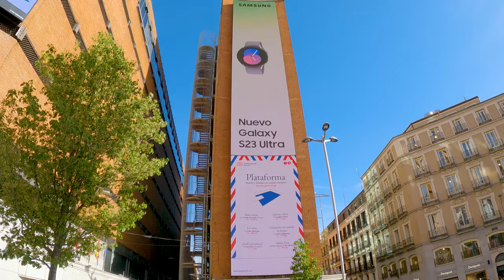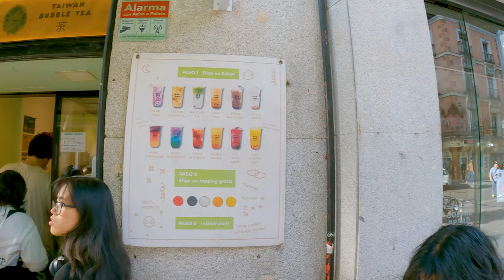Madrid | Plaza de España - Palacio Real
4K Spring, Afternoon Walking Tour in Madrid, Spain.
We start off at Plaza de España and slowly stroll up Calle Gran Vía, down Calle de Preciados into Puerta del Sol, after which we check out Plaza Mayor, pass through the famous Chocolatería San Ginés, onto Plaza de Isabel II (Plaza de Ópera), Palacio Real then finish off one hour later at the beautiful Jardines de Sabatini.

Video recorded on Monday 10 April 2023 on a beautiful spring afternoon (26°C/78.8°F)

I hope you enjoy watching this walk as much as I enjoyed filming it!
Thanks for stopping by and have a lovely week :)

Timestamps:
00:00:00 Intro
00:01:05 Plaza de España
00:03:05 Calle Gran Vía
00:22:45 Plaza del Callao
00:24:00 Calle de Preciados
00:29:09 Puerta del Sol
00:31:50 Calle Mayor
00:32:24 Calle de Esparteros
00:32:50 Calle de Postas
00:34:40 Calle de la Sal
00:35:20 Plaza Mayor
00:38:42 Calle de Ciudad Rodrigo
00:39:20 Travesía de Bringas
00:40:12 Plaza de San Miguel
00:41:40 Calle Mayor
00:45:30 Calle de los Coloreros
00:46:26 Pasadizo de San Ginés
00:47:45 Calle del Arenal
00:51:20 Plaza de Isabel II (Plaza de Ópera)
00:53:22 Calle de Vergara
00:54:05 Calle de Carlos III
00:55:30 Plaza de Oriente
00:59:35 Calle de Bailén
01:02:15 Jardines de Sabatini